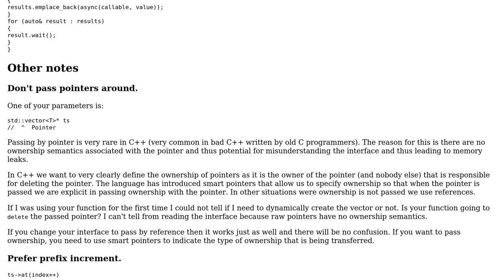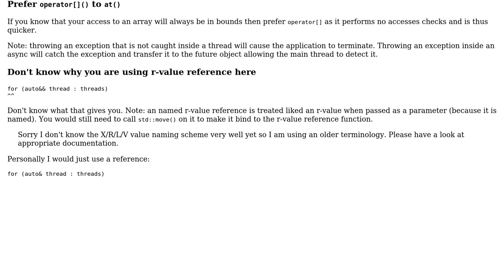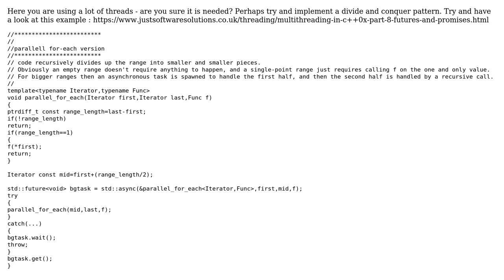Code Review: Simple parallel_for_each in C++ (3 Solutions!!)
Code Review: Simple parallel_for_each in C++

With thanks & praise to God, and with thanks to the many people who have made this project possible! | Content (except music & images) licensed under CC BY-SA | Music | Images & others | With thanks to user Toby Speight user Serve Laurijssen user serup user Martin York user Jonathan. user Jamal and the Stack Exchange Network Trademarks are property of their respective owners. You are responsible for your own actions.